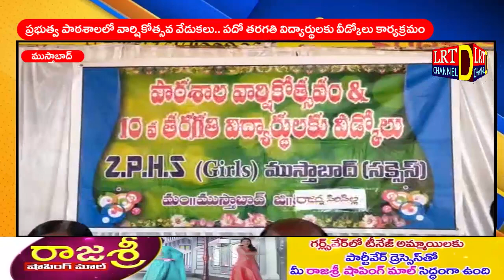ప్రభుత్వ పాఠశాలలో వార్షికోత్సవ వేడుకలు.. పదో తరగతి విద్యార్థులకు వీడ్కోలు కార్యక్రమం